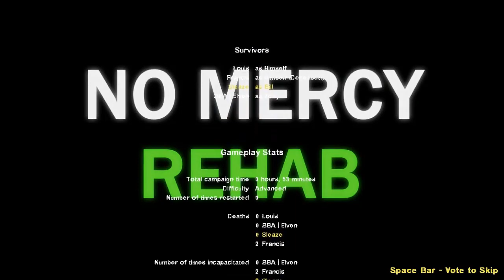Left 4 Dead 2 - No Mercy Rehab (Advanced)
Me and my brother decided to revisit the first ever campaign in Left 4 Dead series, No Mercy. However, this campaign added and changed some details on the maps. Obvious and subtle, we played it through.

Campaign Info:
No Mercy: Rehab is a re-design of the classic No Mercy campaign from the original Left 4 Dead, featuring brand-new areas, unique new events, overhauls of old areas, restored L4D1 assets, and many quality of life improvements!

Timestamp:
0:11 - 1. The Apartments
9:15 - 2. The Subway
18:15 - 3. The Sewer
30:08 - 4. The Hospital
40:13 - 5. Rooftop Finale

Link:
Campaign:

Intro was made by Max Patchs, credit to them for the intro.